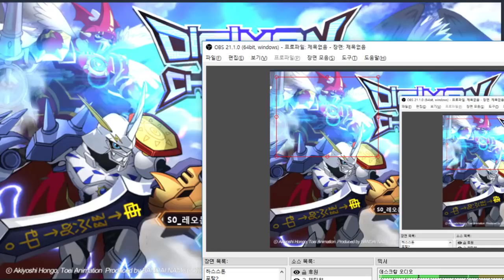28화 조합이고 나발이고 딜러가 최고인이유 - 디지몬 소울체이서 시즌2 (도바킴)